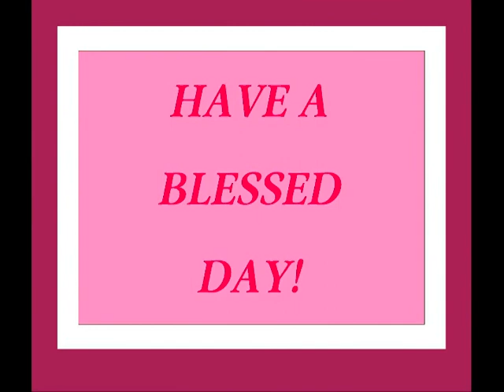Morning Service 06 07 2020 YT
Healing in Praise